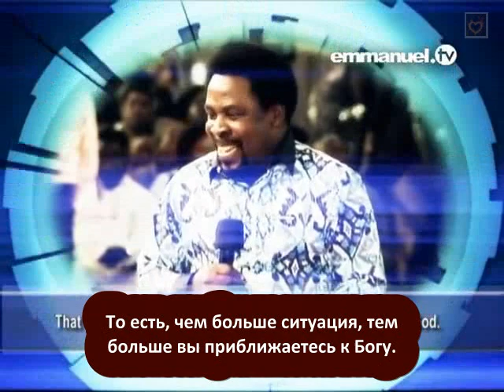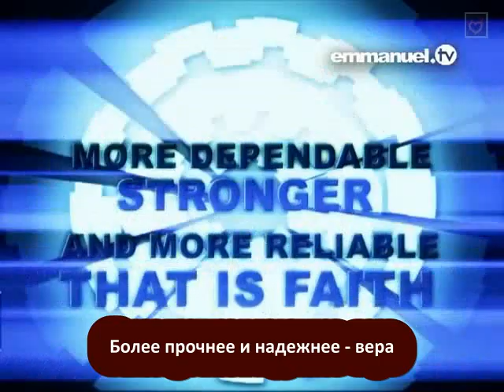ТБ Джошуа - Более прочнее и надежнее-вера